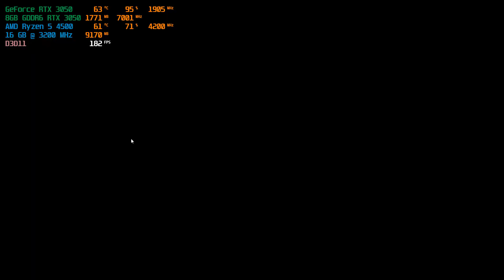Rocket League - RTX 3050 Ryzen 5 4500